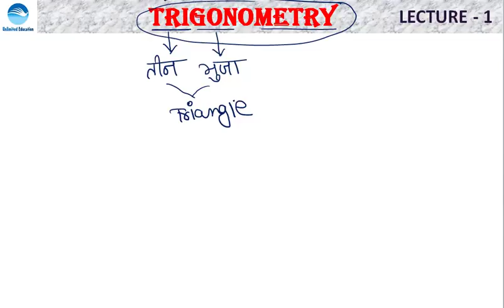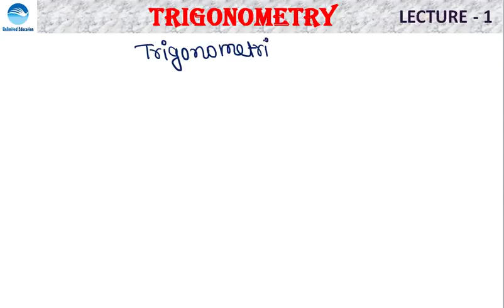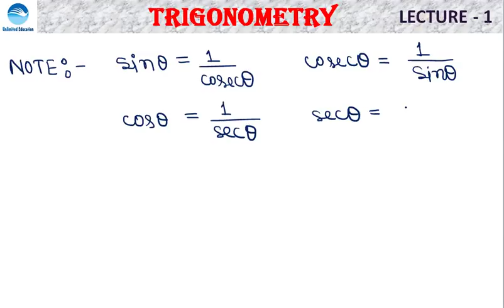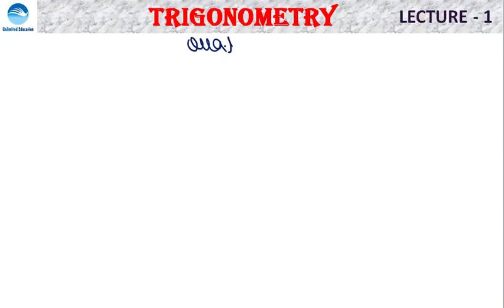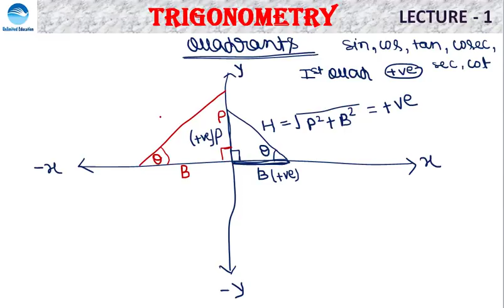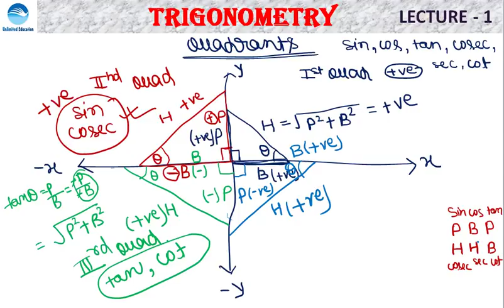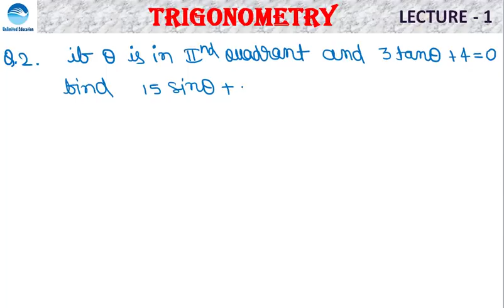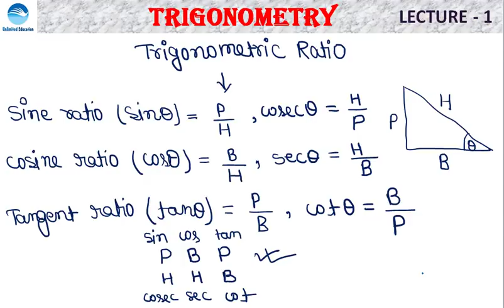Trigonometry Full Basics | Part - 1| By ER. Rinki Kumari | Maths & Physics Trade for ALP CBT2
Recommended Books -